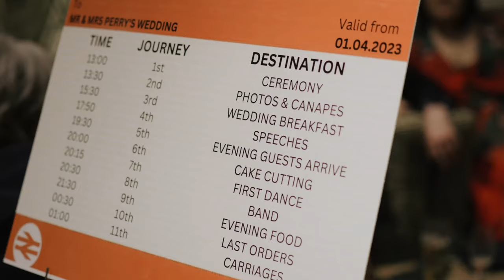Melissa & James - Wedding Trailer (Shot on Lumix S5ii) (Mitton Hall, Clitheroe)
Wedding Trailer for Melissa & James who got married at Mitton Hall in clitheroe

This wedding was shot on the Panasonic Lumix S5ii, using a variety of lenses and filters.

Limited Availability for 2024
Calendar open for 2025 & 2026 weddings
Will work worldwide!